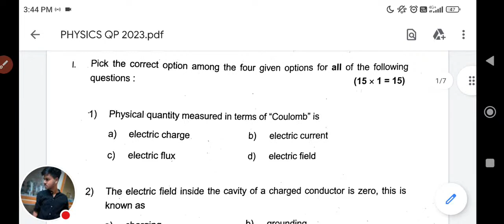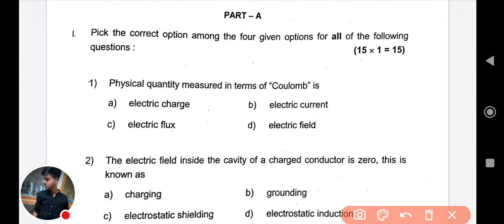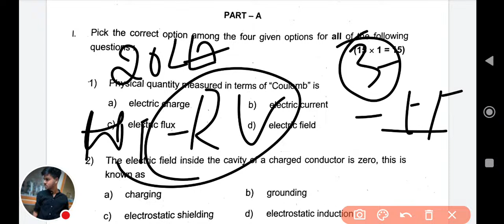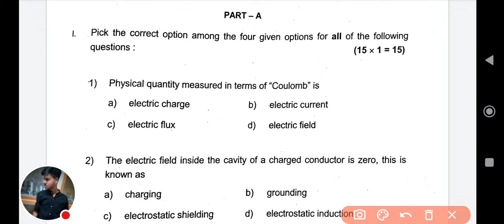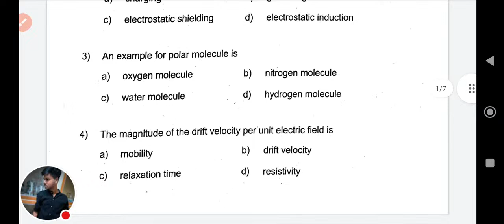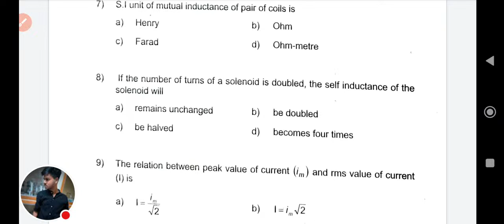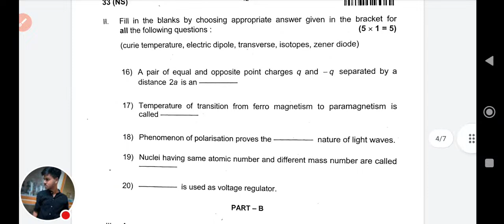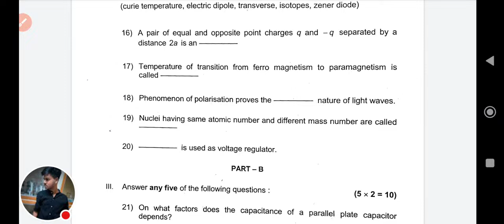PHYSICS MCQ'S AND FILL IN THE BLANK ANSWERS DISCUSS|PHYSICS PAPER DISCUSSION